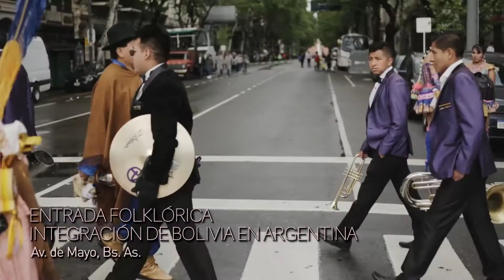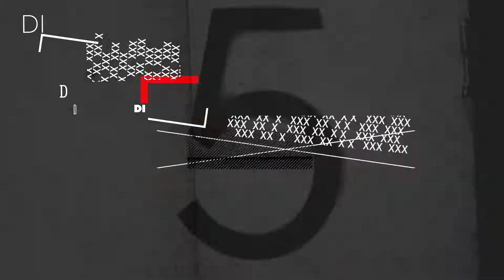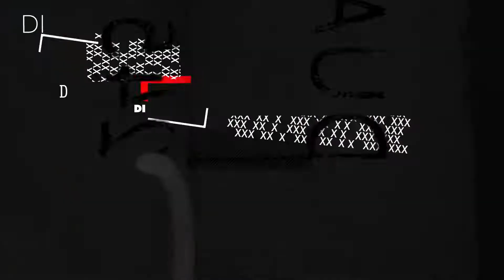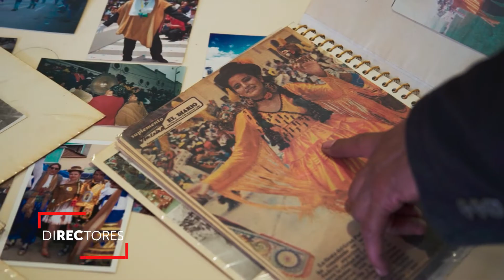Entrevista a Fabián Duek - Cocanis: Camino al Carnaval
El director Fabián Duek expone sobre su documental Cocanis: Camino al Carnaval, que aborda la experiencia del carnaval de Oruro en Bolivia.